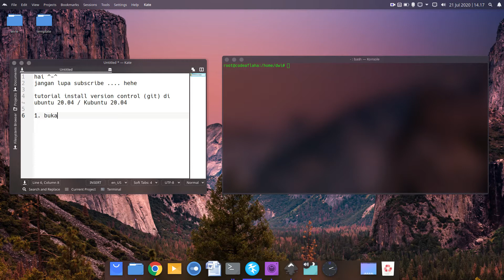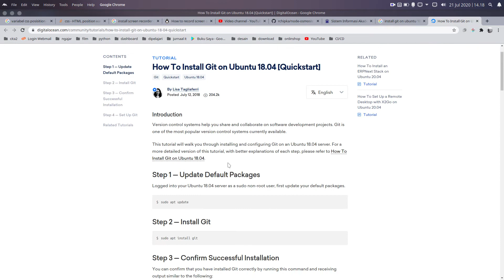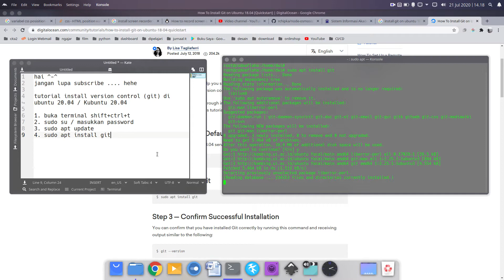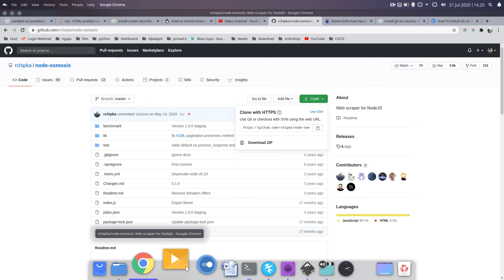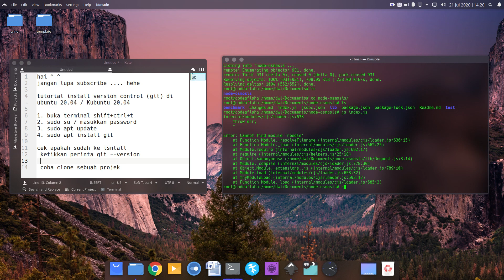Tutorial Install Git Version Control di Ubuntu 20.04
hai ^-^

tutorial install version control (git) di ubuntu 20.04 / Kubuntu 20.04

1. buka terminal shift+ctrl+t
2. sudo su / masukkan password
3. sudo apt update
4. sudo apt install git

cek apakah sudah ke isntall
 ketikkan perinta git --version

 coba clone sebuah projek

 done...